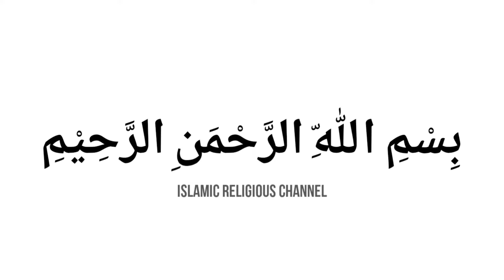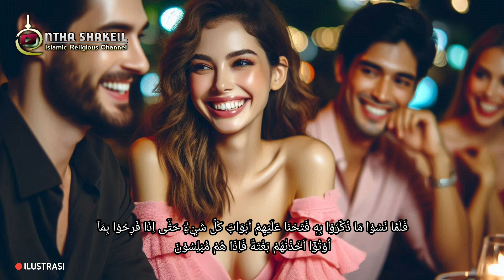Tanda-tanda atau ciri-ciri istidraj yang perlu diketahui dan dikenali !!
Istidraj merupakan bentuk ujian dari Allah subhannahu wa ta'ala berupa jabatan, harta dan segala kesenangan atau kenikmatan yang disukai oleh manusia. Dalam video ini kami menyampaikan tanda-tanda atau ciri-ciri istidraj yang perlu kita ketahui dan kenali.

Mohon maaf apabila ada salah dalam penyampaian karena itu semata datangnya dari kami, sesungguhnya kebenaran hanya milik Allah.

"Kebenaran itu dari Tuhanmu, maka janganlah sekali-kali engkau (Muhammad) termasuk orang-orang yang ragu." (Al Quran Al Baqarah: 147).

NOTE: FOTO VIDEO HANYA ILUSTRASI

Jika ada kesamaan nama, tokoh, cerita dan tempat itu hanya faktor kebetulan tanpa ada unsur kesengajaan.